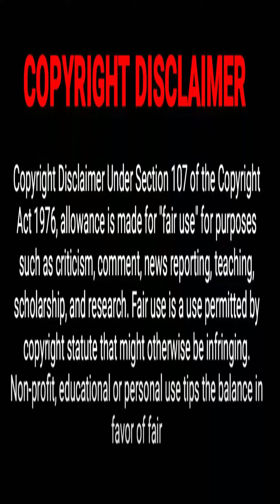SIREN - One Minute Honest Review | Watch this before seeing the movie